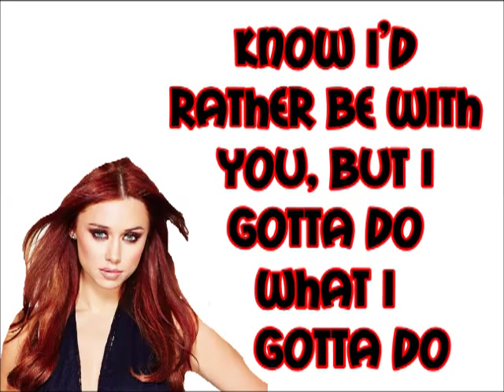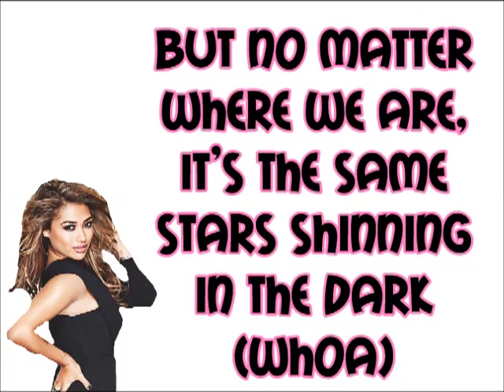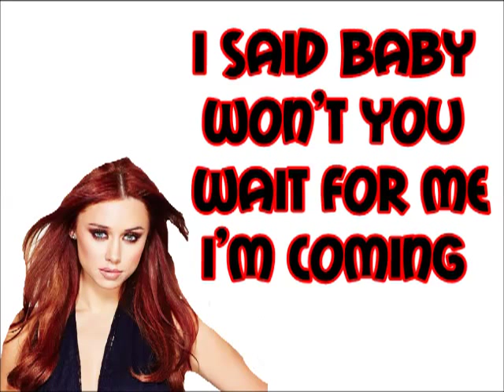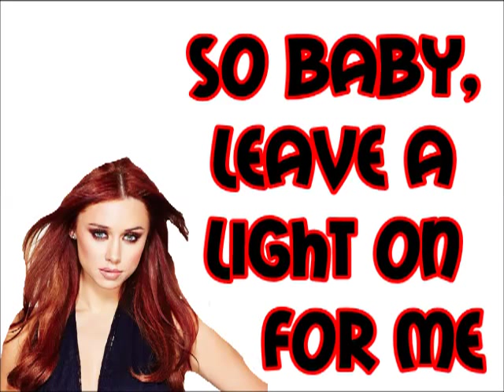The Saturdays - Leave A Light On (Lyrics!)